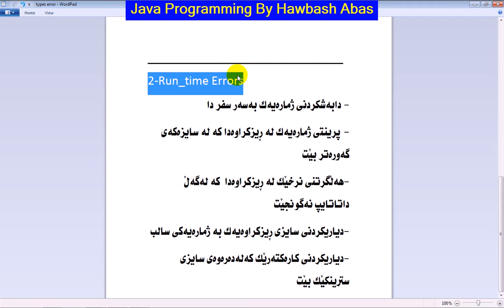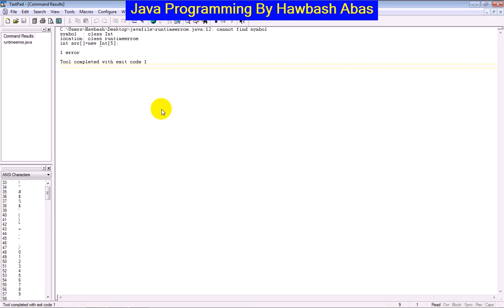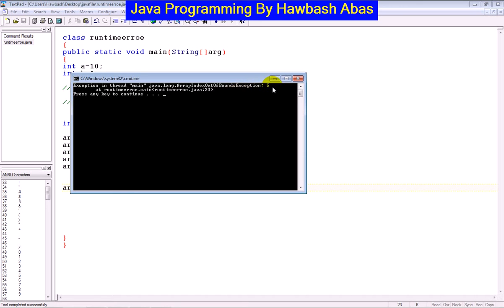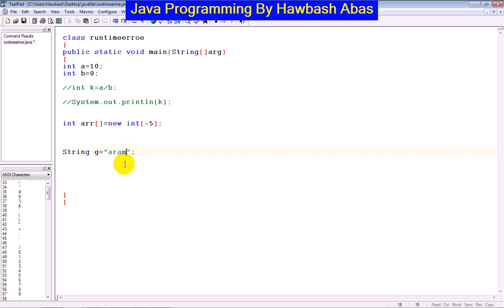Runtime error in java :: فێربونی پرۆگرامسازی جاڤا